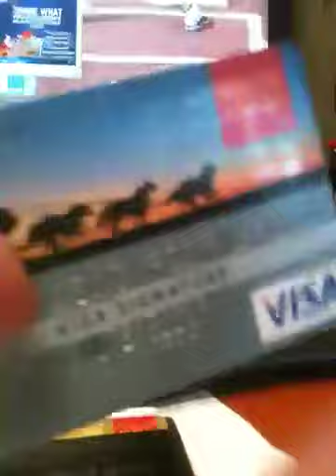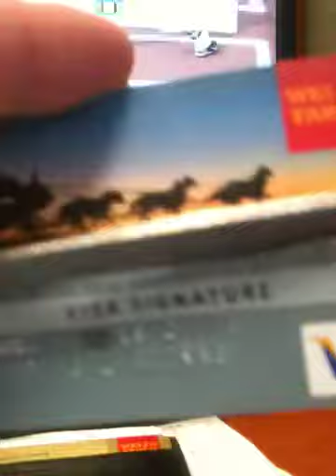Bye Bye Wells Fargo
Interest rate jacked, new card received from US Bank, Wells Fargo gets the chop